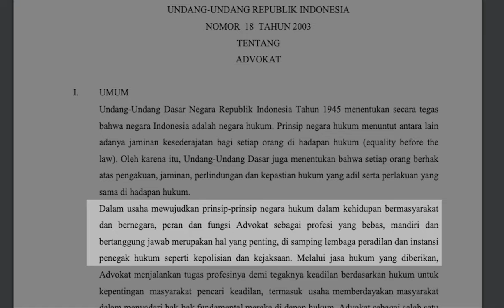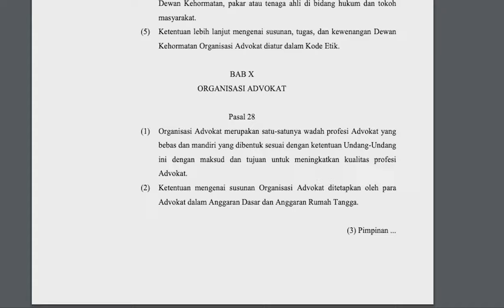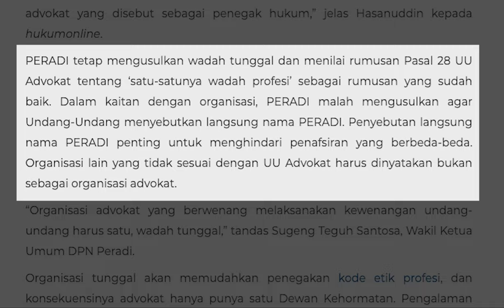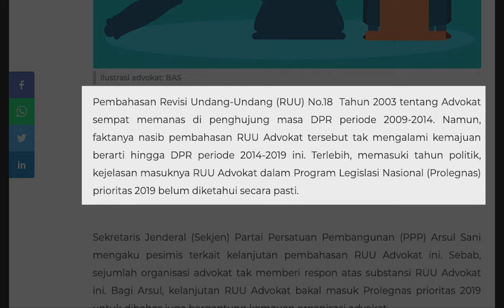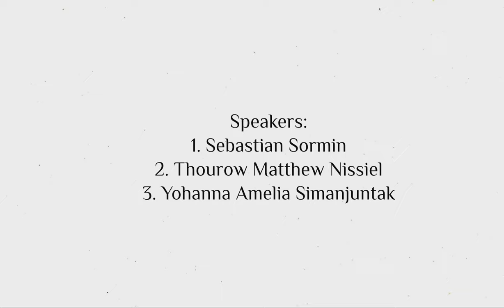The Layman - Episode 1 - Mau Jadi Satu Satunya Organisasi Advokat, PERADI Menolak RUU Advokat?!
The Layman (Lawyers Amendment)
Reguler
ETJP D
Kelompok 6

The Layman (Lawyers Amendment) merupakan series podcast yang akan membahas mengenai Rancangan Undang-Undang Advokat dan isu-isu yang timbul dalam pembahasan RUU tersebut. Dalam episode kali ini, kami akan membahas mengenai pengertian Organisasi Advokat yang diubah pada RUU Advokat.

Speakers:
1. Sebastian Sormin
2. Thourow Matthew Nissiel
3. Yohanna Amelia Simanjuntak

Edited by:
Sebastian Sormin

Sumber:
Indonesia. Rancangan Undang-Undang Advokat. Rancangan Undang-Undang Advokat Tahun
2014 Pengganti UU Advokat No. 18 Tahun 2003

Indonesia, Undang-Undang tentang Advokat. UU No. 18 Tahun 2003. LN No. 49 Tahun 2003.
TLN No. 4288.

Siregar, Lita P. dan Novrieza Rahmi. “Masukan PERADI untuk RUU Advokat”.